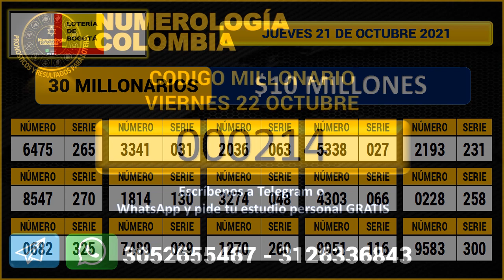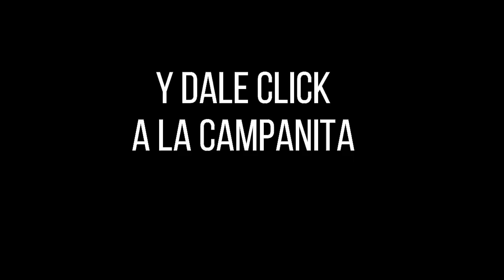Resultado Lotería de BOGOTÁ Jueves 21 de octubre 2021 PREMIO MAYOR Y PREMIOS SECOS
Hola buenas noches, te presentamos los resultados de las loterías y chances en Colombia, vamos con el Resultado para la Lotería de BOGOTÁ del jueves 21 de octubre de 2021.

resultado bogota
bogota resultados
bogota anoche
lotería de bogota resultado
lotería de bogota loteria de bogota sorteo
 lotería de bogota del día de hoy
secos loteria bogota